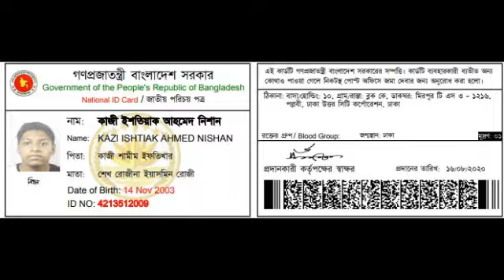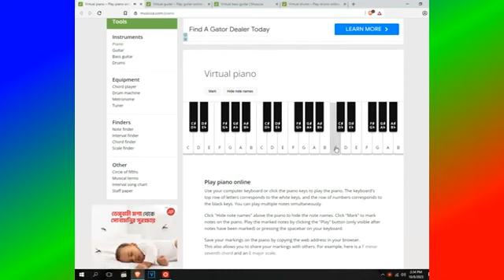(2024) {Request} My Google Meet Custom source [ft. David & Finley]